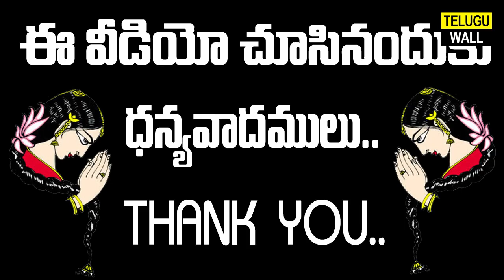How to make Face Scrub at Home | Make up Tutorial | How to apply face scrub| exfoliate| Telugu Wall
In this video im going to show you how to make Cofee face scrub at mome by using combination of Natural products. byt watching full video you can understand how to use a scrub on face to remove dead skin cell. many of people asking that how to scrub on face it is easy process just you have to take small amout of scrub and rub it on your face in circular motions theis is the way  to use scrub on face. If you want to use instant scrub which is alredy availabe on market is everyuth scrub it is good one in market. to exfoliate your skin use scrub on face or any of skin it is very easy way to scrub.

Exfoliation involves the removal of the dead skin cells on the skin surface. Exfliation is involved in all facials, during microdermabrasion and chemical peels. Exfoliation can be achived by Mechanical or chemical means.

Exfoliants are advised as treatments which promote beauty, youthful appearance.

   The Beauty tips shown in this channel doesn't support any chemicals or any creams which effects on skin and health make sure before use.